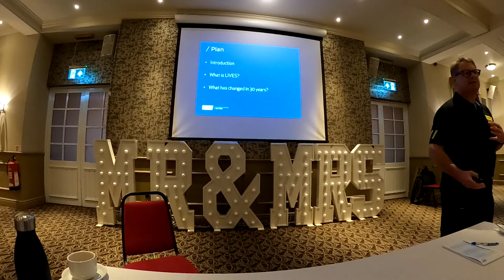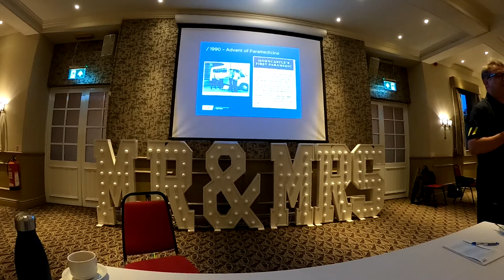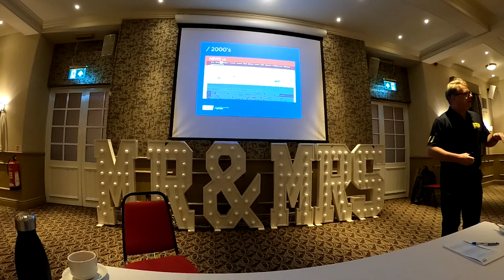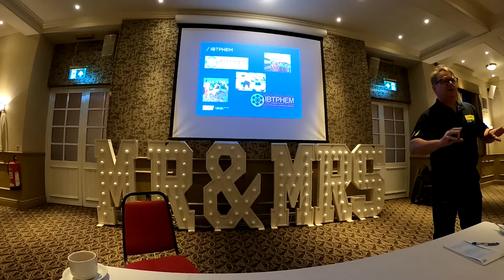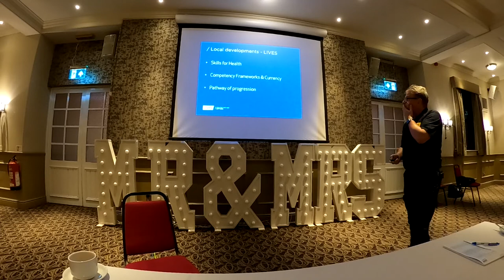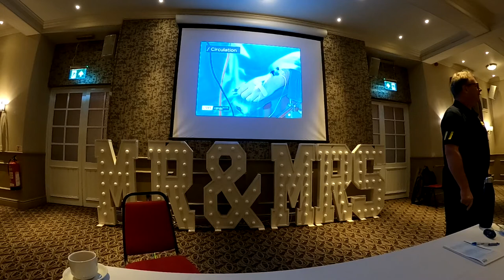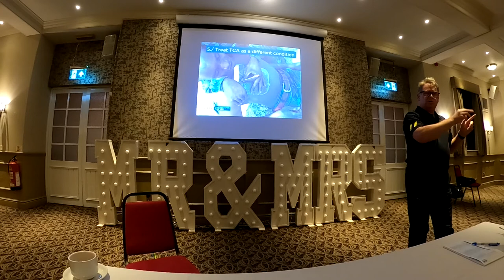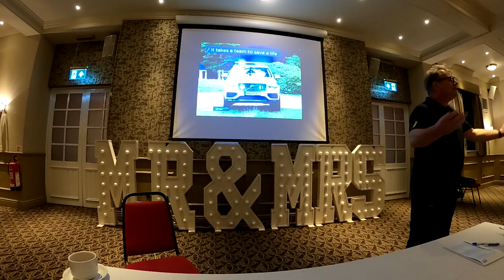Dr Simon Topham - LivesTalk - IAM Lincolnshire Members Evening 15th September 2020